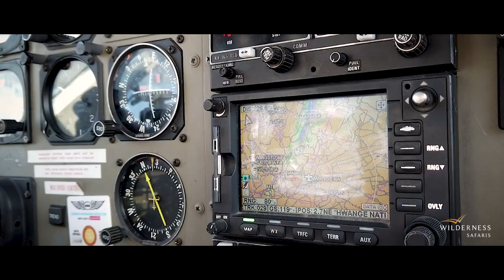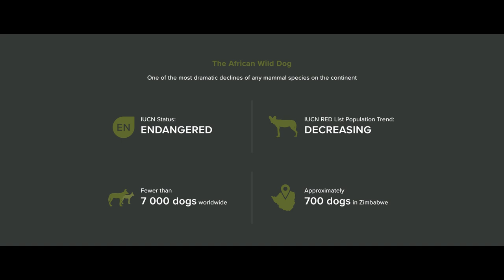Wild Dogs on the Move | 2019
Wilderness Safaris Zimbabwe, together with Capmount Lodges and Painted Dog Conservation, joined forces to translocate a pack of Endangered wild dogs from Hwange National Park to Chikwenya at Mana Pools National Park in September 2019. Further demonstrating Wilderness Safaris’ conservation commitment, the move will help to increase the current wild dog population in Mana Pools while mitigating the threat of human-wildlife conflict in Hwange.